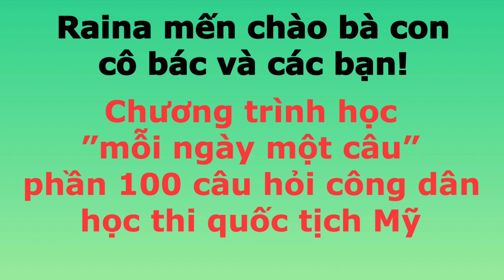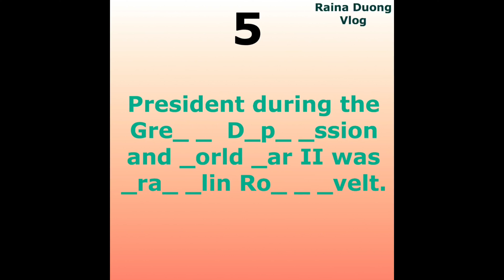Câu 80/100 câu hỏi công dân học thi quốc tịch Mỹ | Raina Duong Vlog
Chương trình học “mỗi ngày một câu” thi Quốc Tịch Mỹ (phần 100 câu công dân)
ĐẶC BIỆT: bài kiểm tra có quà tặng ôn bài sau mỗi 10 câu.
* Lịch học: 10 am Thứ 2 - Thứ 6
* Lịch mini game: 7pm Thứ 7 (giờ Cali)
* Nội dung câu 80: Đại khủng hoảng là cuộc hoảng kinh tế lớn trong những năm 1930, nó bắt đầu ở Hoa Kỳ và nhanh chóng lan rộng khắp thế giới. Trong thời gian này nhiều người đã nghỉ việc, đói, và vô gia cư. Franklin Roosevelt là tổng thống thứ 32 của Hoa Kỳ, đã ban hành chính sách kinh tế xã hội giúp đất nước đối phó với cuộc đại khủng hoảng. Cuộc đại khủng hoảng kết thúc khi bắt đầu Thế Chiến Thứ Hai. Một cuộc chiến nguy hiểm nhất trong lịch sử loài người với khoảng 70 triệu người thiệt mạng. Roosevelt đã cố gắng giữ cho hoa kỳ không tham gia cuộc chiến. Tuy nhiên, đến năm 1941, Roosevelt không có lựa chọn nào khác ngoài tuyên chiến vì Nhật Bản đã ném bom căn cứ hải quân của Hoa Kỳ. Ông cũng là người đặt nền tảng cho Hòa Bình trong tương lai bằng cách đưa ra khái niệm về Liên Hợp Quốc.